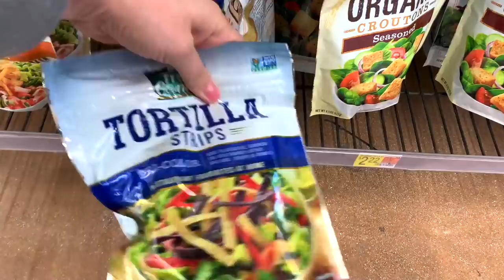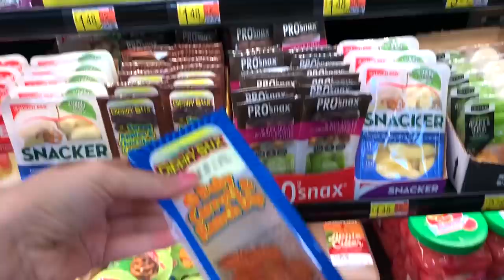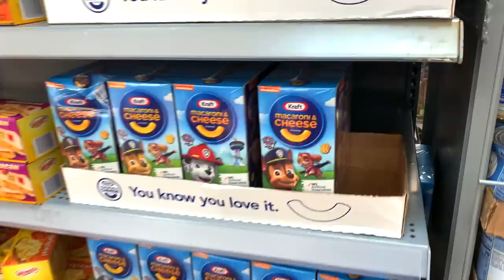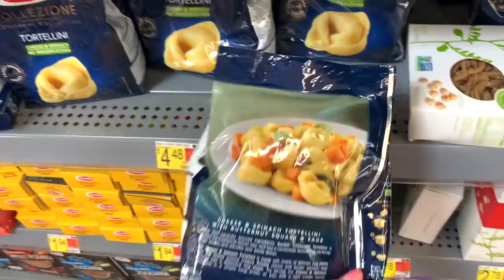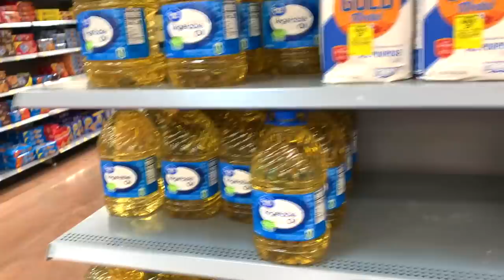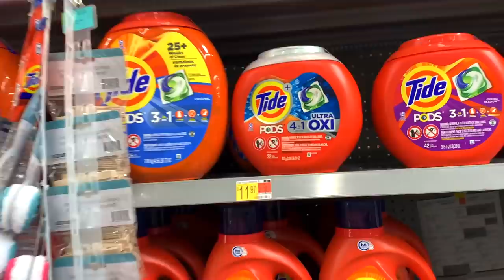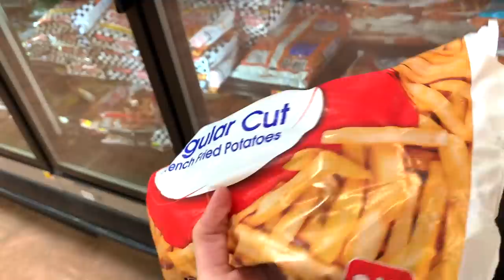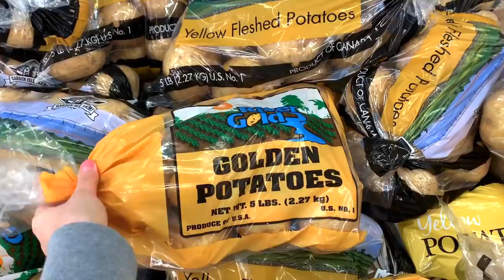США Влог Закупка Продуктов в Walmart Большая семья в США Big big family in the USA VLOG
Канал Вовы:
ЧЁ ПО ЧЁМ В США